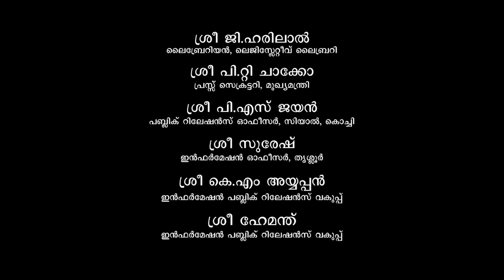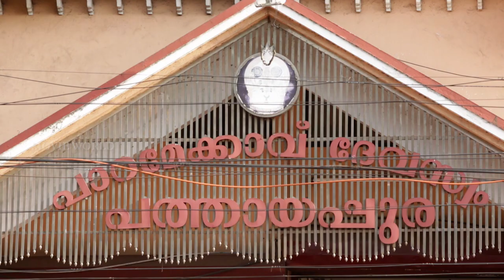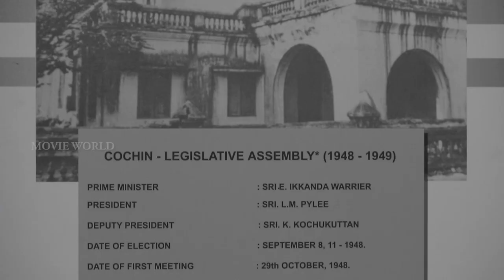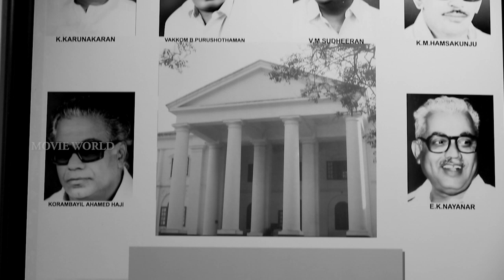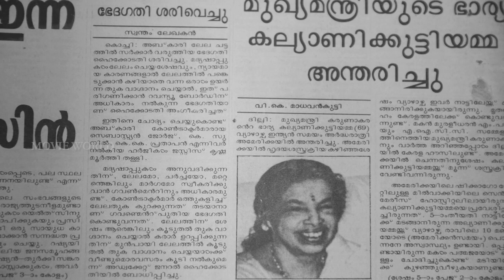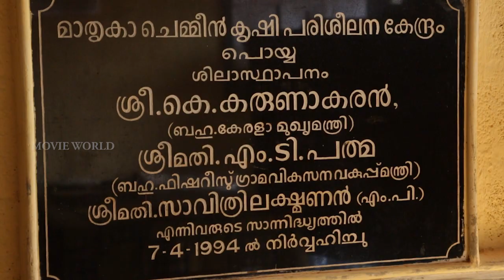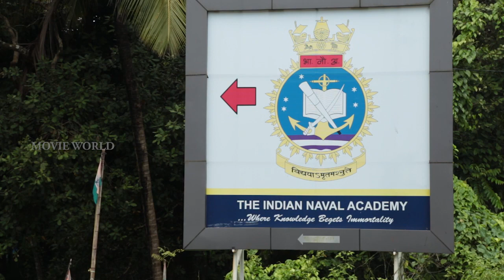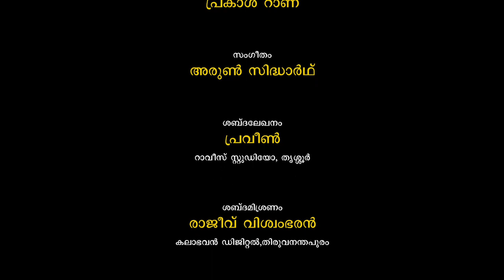National Award Winning Malayalam Short Film "Leader" | K Karunakaran | Madhu Eravankara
story and direction :  Madhu iravangara

produced by : Mini Antony IAS

cinematography :  praveen panikker

sound track  : praveen, ravees studio

sound mixing : rajeev vishwambaran

description  :  KB venu

camera unit  : SVS creation